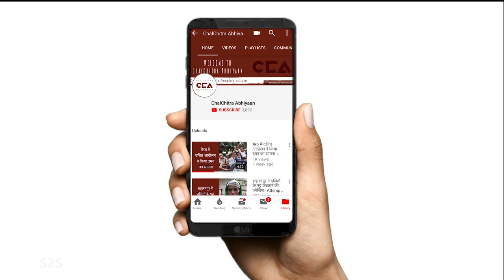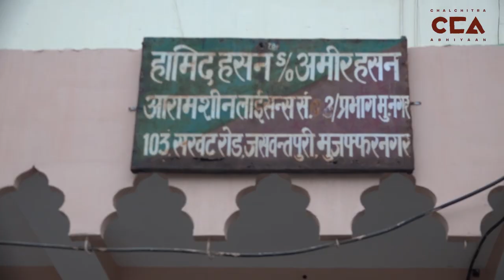ज़मीनी सच्चाई:मुज़फ्फ़रनगर में पुलिस अत्याचार-2 l Ground Report: Police Brutality in Muzaffarnagar-2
20 दिसम्बर 2019 को उत्तर प्रदेश के मुज़फ्फ़रनगर ज़िले में CAA और NRC के ख़िलाफ़ हो रहे विरोध प्रदर्शन पर पुलिस ने लाठी चार्ज किया l निवासियों का आरोंप है कि पुलिस ने उन पर गोलियाँ भी चलाई जिसमें कम से कम एक व्यक्ति, मुहम्मद नूरू,  की मौत हुई l उसी रात पुलिस ने मुज़फ्फ़रनगर के खालापार और सरवन महोल्लों के मुस्लिम बाहुल्य इलाकों में घरों, दुकानों और गाड़ियों में तोड़-फोड़ की l चलचित्र अभियान की एक ज़मीनी रिपोर्ट l

On December 20, 2019 a protest demonstration against CAA and NRC in Muzaffarnagar city in Uttar Pradesh was lathi charged by the police. Residents have accused the police of firing bullets directly at them. At least one person, Mohammed Nooru, was killed in the gun fire. The same night, the police vandalized shops, houses and cars in Muslim majority pockets of Khalapar and Sarvan colonies in Muzaffarnagar. A ChalChitra Abhiyaan report.